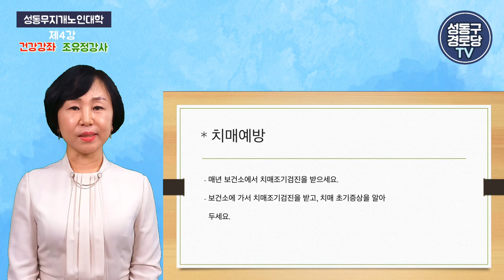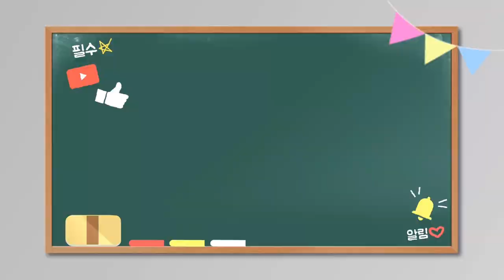2021 무지개노인대학#4 건강강좌